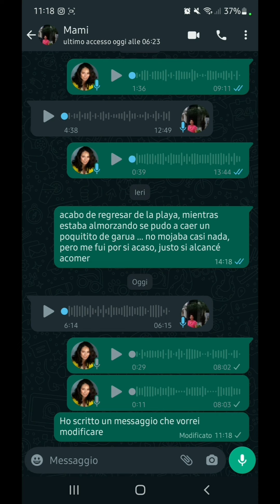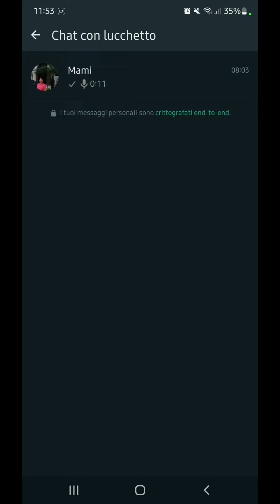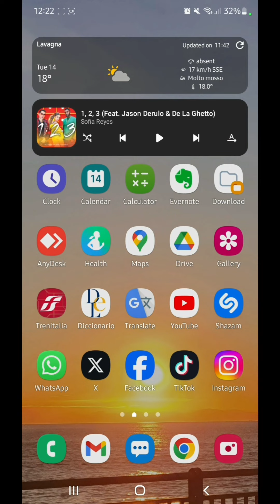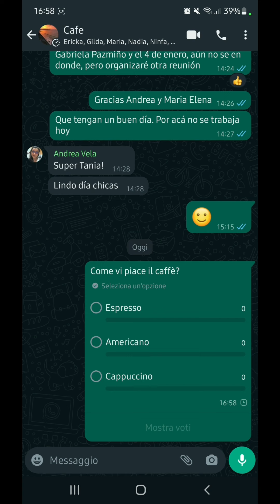Tutorial Whatsapp, sapevi di queste novità?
Editare i messaggi dopo averli inviati, usare impronta digitale per poter aprire una conversazione oppure tutta l'app, sondaggi. Alcune novità su whatsapp che magari non conosci ancora e sono tanto interessanti